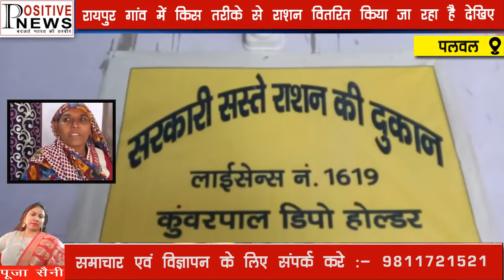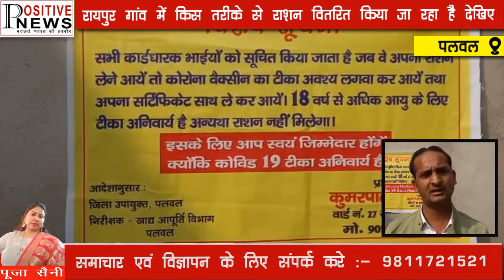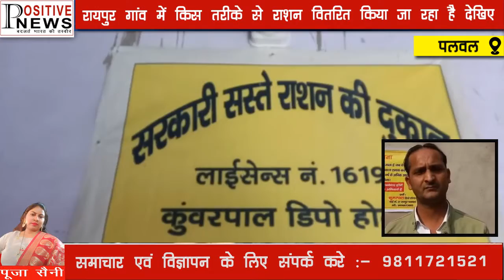पलवल के रायपुर गांव में किस तरीके से राशन वितरित किया जा रहा है देखिए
पलवल के रायपुर गांव में किस तरीके से राशन वितरित किया जा रहा है देखिए ख़ास रिपोर्ट पत्रकार पूजा सैनी के साथ